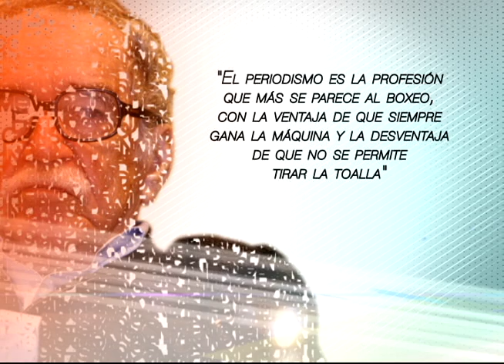"El periodismo es la profesión que más se parece al boxeo": Gabrie García Márquez